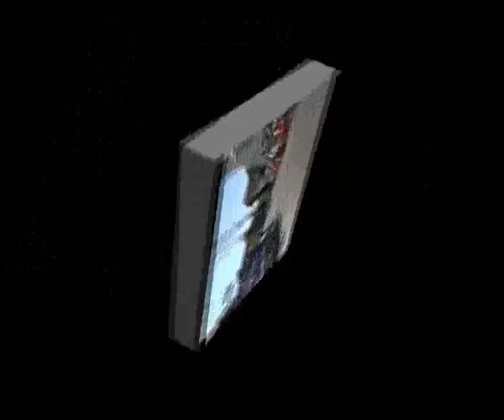Sandefjord Grand Prix (Petit Prix) 2008